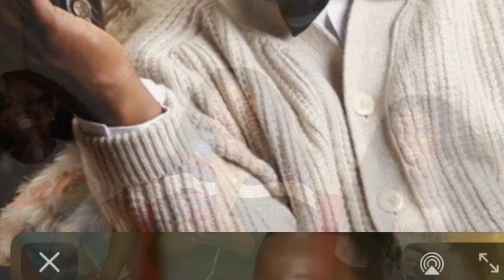SMASH OR PASS | R & B Edition | Rolemodel